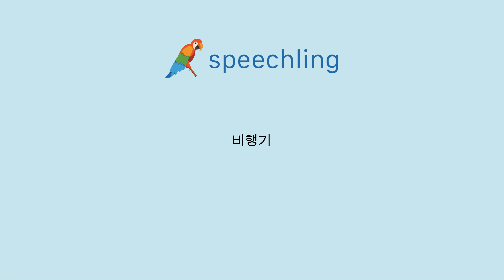중국어(간체)로 "비행기" 말하는 법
남자 목소리 :
飞机

여성 목소리 :
飞机

남성 음성 번역 :
비행기

여성 음성 번역 :
비행기